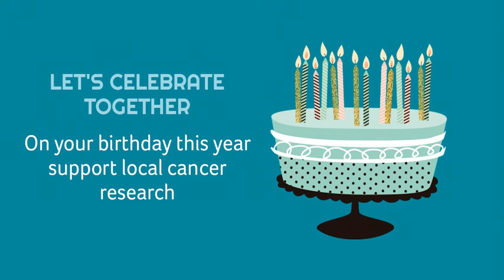Cheers to 50!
2019 marks our 50th birthday! Why not celebrate with us?

This year on your birthday, whatever your age, ask for donations instead of birthday gifts and support new cancer research happening right here in Northern Ireland!